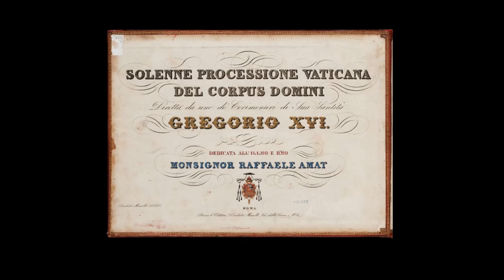Corpus Christi Procession with Pope Gregory XVI – Procesia na sviatok Božieho Tela s Gregorom XVI.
Resources:
• Pictures from the book "Solenne processione vaticana del Corpus Domini: diretta da uno de 'cerimonieri di Sua Santità Gregorio XVI"